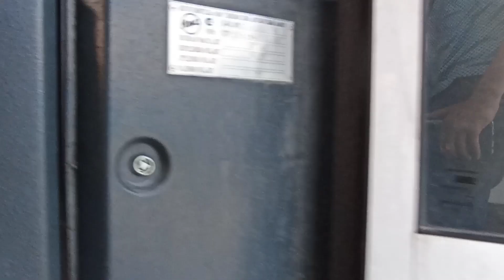ЛиАЗ-5293.54 || АЕ 815 72 || 28 маршрут || г.Тюмень